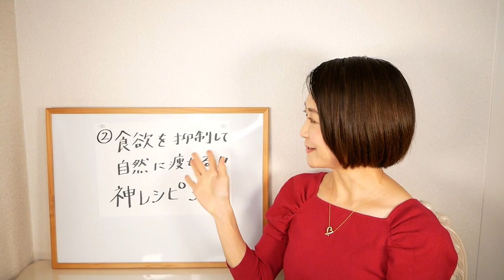毎日食べると痩せる！食欲抑制ダイエット｜腸活